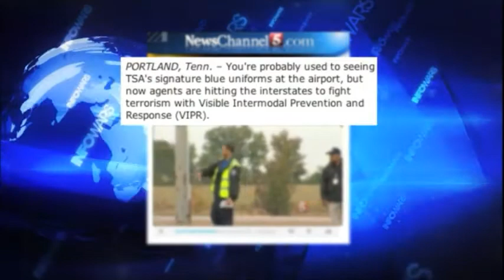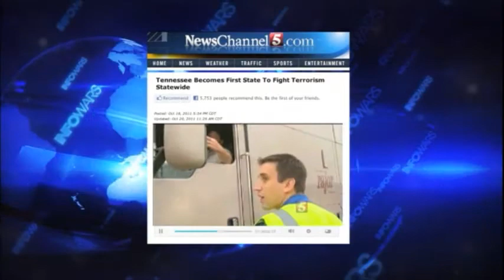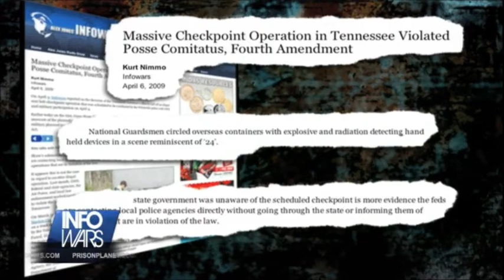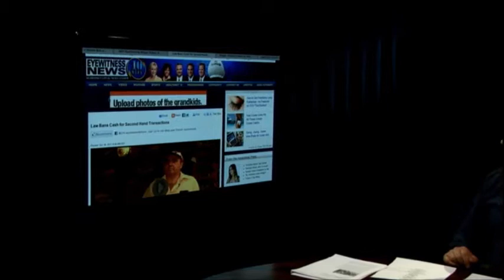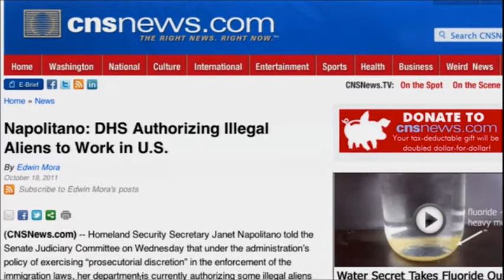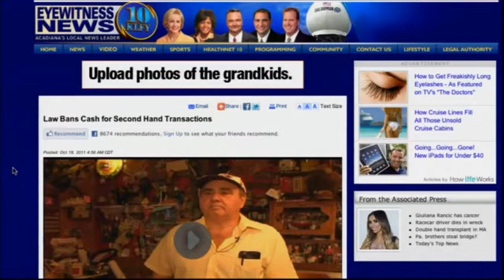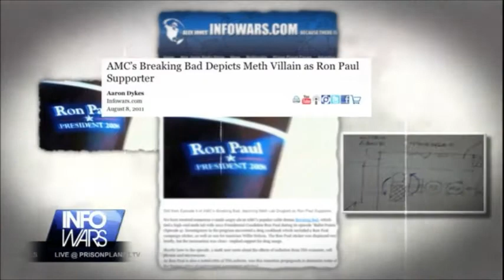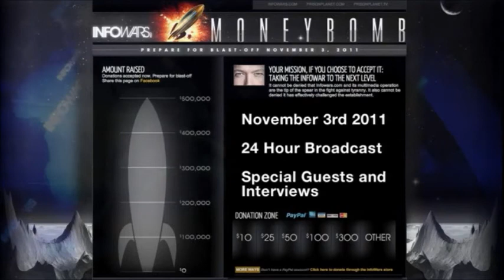InfoWars Nightly News w/ Alex Jones: Oct 20, 2011 - Border Patrol Encounter 2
Nightly News: Gaddafi Hit, TSA in Tennessee, and BoFA's Derivatives

No guests are scheduled for the Thursday, October 20th, 2011, edition of Infowars Nightly News. On tonight's show, Alex confronts important news stories of the day, including:
 The alleged murder today of Libya's embattled former leader, Muammar Gaddafi, by NATO's al-Qaeda rebels in the captured city of Sirte, which was Gaddafi's hometown. Alex talks about the political implications of the alleged assassination and also if in fact he was killed as al-Qaeda claims.
 The TSA's brazen expansion of its Gestapo operation into the state of Tennessee. TSA will deploy Visible Intermodal Prevention and Response, or VIPR, teams on the state's roadways to fight terrorism and acclimate citizens to the presence of armed paramilitary troops and a further erosion of the Fourth Amendment.
 Alex will also cover the rapidly deteriorating economy and a Bank of America scheme to have the Federal Reserve backstop $75 trillion in derivatives and thus seriously endanger FDIC-insured bank deposits in the process.
 Alex also features his latest video recorded earlier in the week at an internal checkpoint in southern Texas. He informed Border Patrol agents that they risked being sued if they violated his Fourth Amendment right by demanding he allow them to search his vehicle without probable cause or a warrant.
 Finally, Infowars reporter Darrin McBreen reports on subliminal messaging in commercial and political television broadcasts.